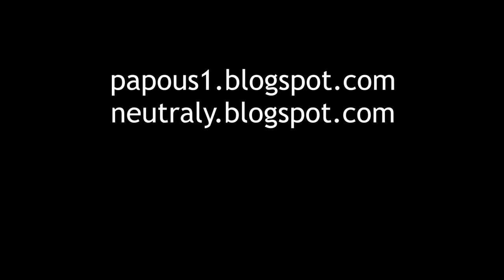JayKay a Bagrpark Most, 8.8.2022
JayKay in Bagrpark Most, Czechia, 8.8.2022

Zajímavá atrakce s možností vyzkoušet si echt stavební stroje.
Za pusu to ovšem neni.